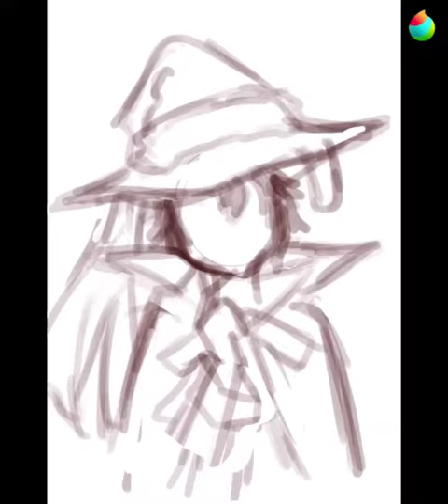gingerbread fanart [katekyo hitman reborn]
i love his design, i love this anime pls get a continuation or reboot i am bEGGING